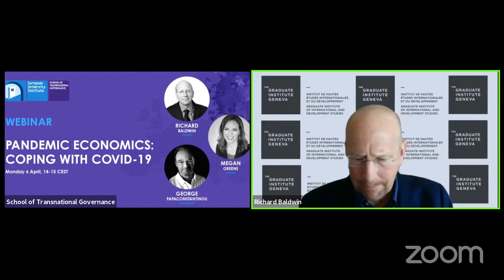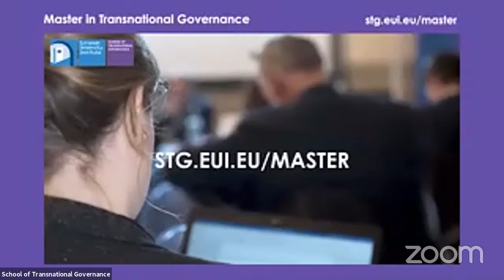Pandemic economics: coping with COVID-19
Few events in recent history have affected the lives of people around the world as profoundly as COVID-19. Although the evolution of the pandemic is full of uncertainties, one thing seems clear: its social, political and in particular economic consequences will stay with us for years to come. The lockdown measures and border closures across the world in response to the emergency present a major disruption to the global economic system as we know it today.

Discussants:

Richard Baldwin is Professor of International Economics at the Graduate Institute, Geneva, and Editor-in-Chief of Vox. He has recently co-edited two e-books on the COVID-19 crisis:
Economics in the Time of COVID-19 and Mitigating the COVID Economic Crisis: Act Fast and Do Whatever It Takes.

Megan Greene has been an important voice in global macroeconomics on both sides of the Atlantic for the past 15 years.

Moderator:

George Papaconstantinou is part-time Professor at the School of Transnational Governance of the European University Institute and a former Greek Finance Minister during the Eurozone crisis.